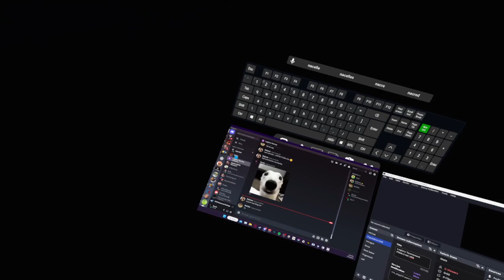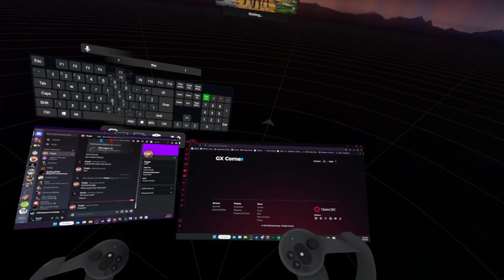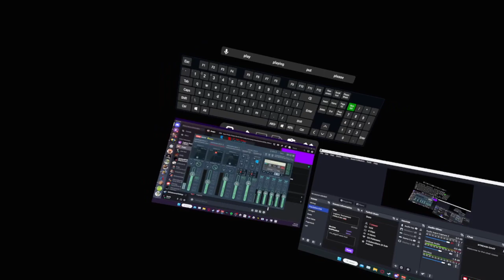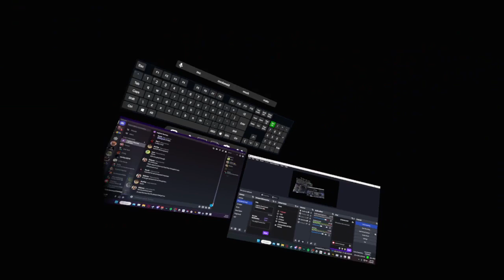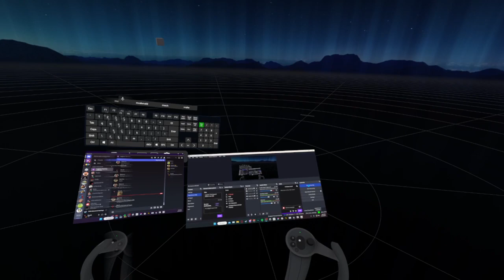Legions Tournament FINALS NA VRS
Broadcasted live on Twitch on Jul 30, 2023 -- Watch live